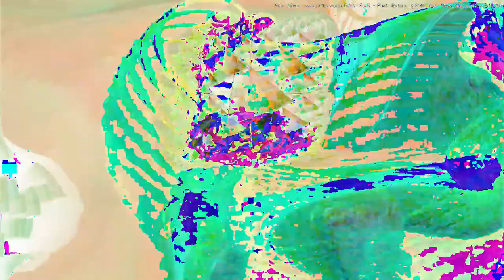[EPILEPSY WARNING] Movie 24 02 18 19h50m03s